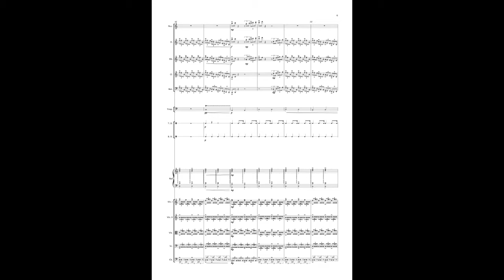ARGENTINE DANCE No 2 by Polo Piatti (excerpt)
A short excerpt of Argentine Dance No  2 for full orchestra by British-Argentine composer Polo Piatti (excerpt). The complete work comprises 14 symphonic dances inspired by dances and airs from Argentina. All dances to be found on Goodmusic Publishing.